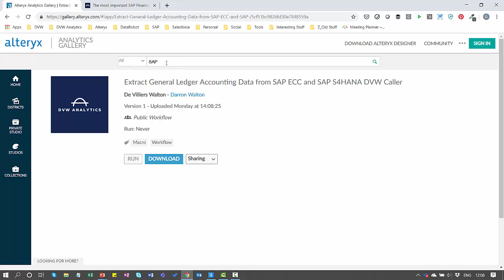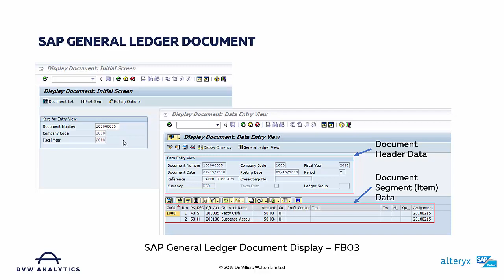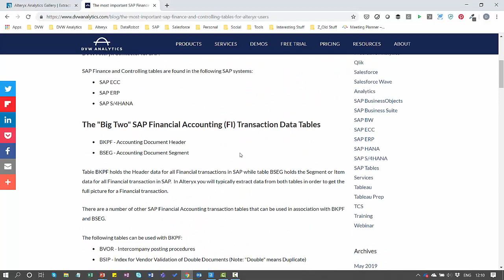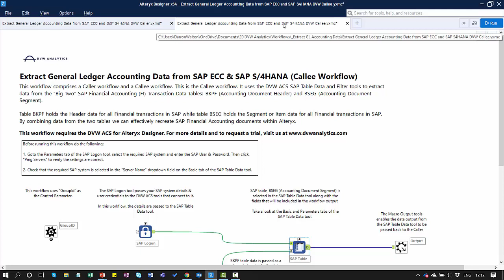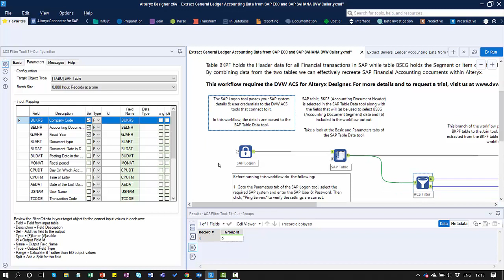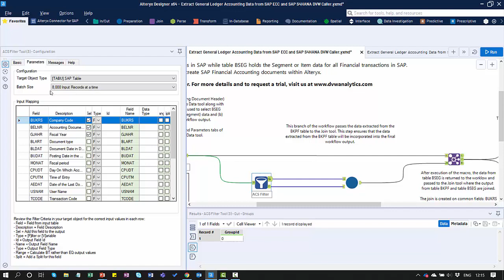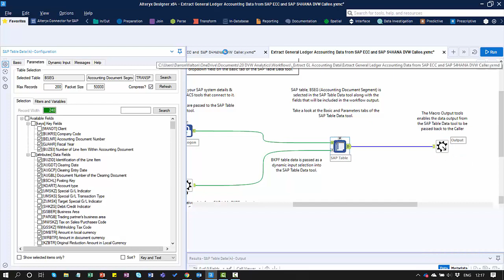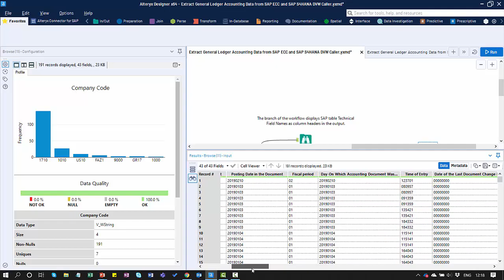How to extract General Ledger Accounting Data from SAP into Alteryx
In this tutorial we will show you how you can easily extract SAP General Ledger Accounting Data from SAP ECC & SAP S/4HANA into  Alteryx with the DVW Alteryx Connector for SAP.

Highlights
📊 Easy Extraction: Learn to extract data from SAP ECC or S/4HANA using Alteryx.
🚀 Prerequisites: Requires Alteryx Designer, DVW connector, and SAP system access.
📚 Workflow Access: Download the workflow from Alteryx Gallery for convenience.
🗃️ SAP Tables: Focus on BKPF (header) and BSEG (item) tables for data extraction.
🔗 Data Linking: Understand how header and item data relate through common fields.
🛠️ Workflow Components: Overview of tools used in the Alteryx workflow for extraction.
📈 User-Friendly Output: Convert technical field names into descriptions for better readability.

Key Insights
🔍 Understanding SAP Data Structure: Knowing the difference between header (BKPF) and item (BSEG) tables is crucial for accurate data extraction. This helps in effectively compiling comprehensive reports. 📑
🔗 Common Fields Importance: The shared fields (company code, document number, fiscal year) between BKPF and BSEG are essential for correlating the data, demonstrating the interconnectivity of the SAP database. 🔗
🛠️ Alteryx Tools Overview: Utilizing specific Alteryx tools, like the SAP Logon and Table tools, streamlines the process of connecting to SAP and extracting required data, enhancing workflow efficiency. ⚙️
📈 Batch Processing Benefits: Implementing batch processing through the filter tool can significantly improve workflow performance, allowing for quicker data retrieval and processing. ⏱️
📖 User Accessibility: Transforming technical field names into user-friendly descriptions improves the accessibility of the output, making it easier for users to interpret the data. 📋
🌐 Learning Resources: Additional resources, such as blogs and online databases, can assist users unfamiliar with SAP tables, promoting self-learning and exploration. 📚
💡 Trial Access: The option to request a free trial for the DVW connector encourages users to experiment with the tools before committing to a purchase, fostering a practical understanding of the functionality. 🔑